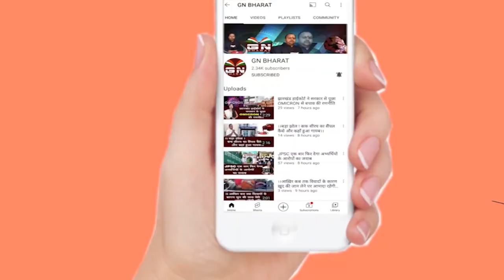नियोजन नीति को लेकर एक बार फिर CM आवास का होगा घेराव, सुनिए देवेंद्र महतो ने क्या कहा